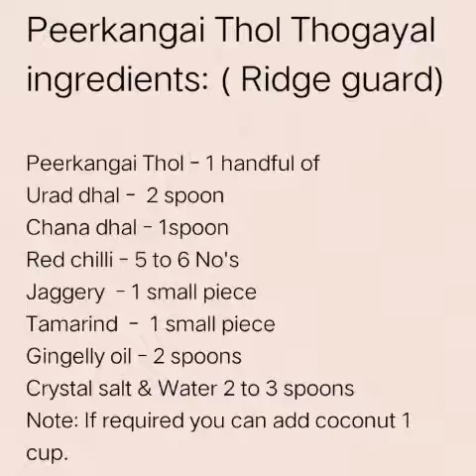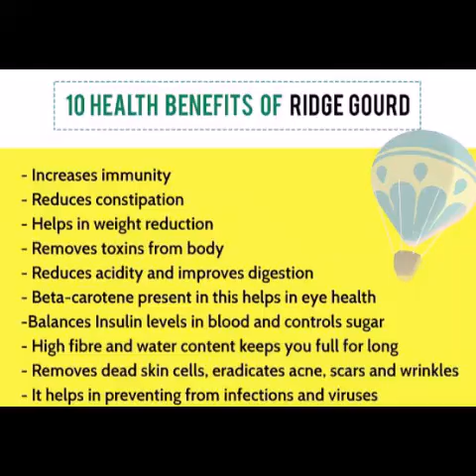Peerkangai Thol Thogayal # ( Ridge guard )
RNo 29
Very healthy and tasty